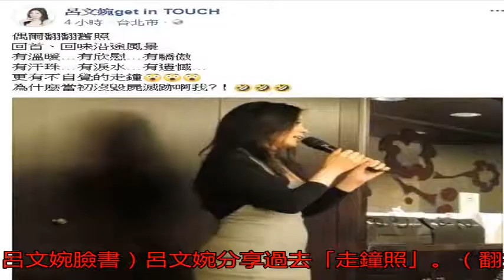犀利名嘴飄出大嬸味 悔沒將「走鐘照」毀屍滅跡